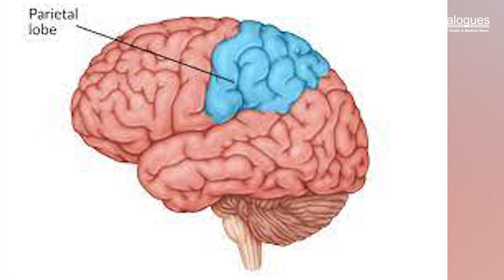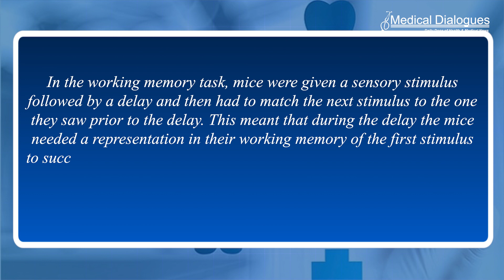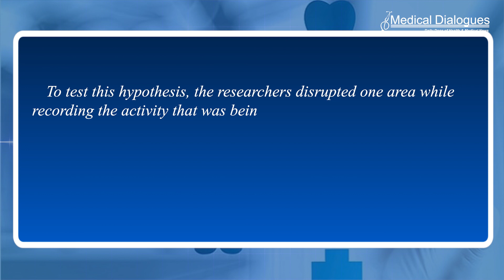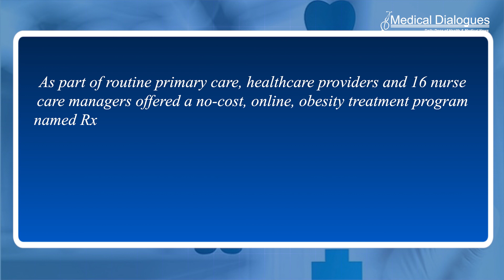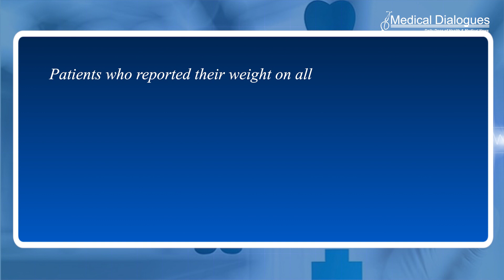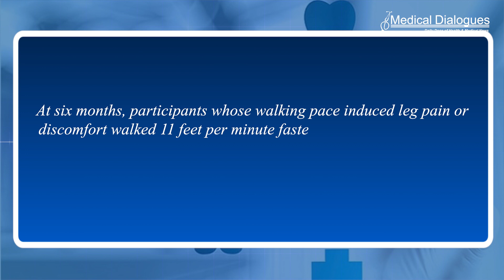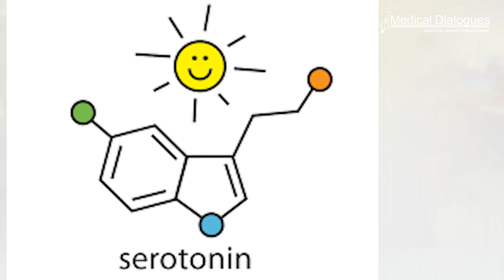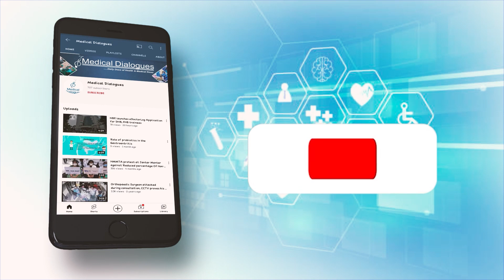28.07.22 TOP MEDICAL NEWS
1.Working memory depends on reciprocal interactions across the brain

2.Innovative, online automated obesity treatment program shows weight loss results

3.”No pain, no gain” approach improves walking ability with peripheral artery disease

4.People respond differently to psychedelic drugs genetics could be the reason